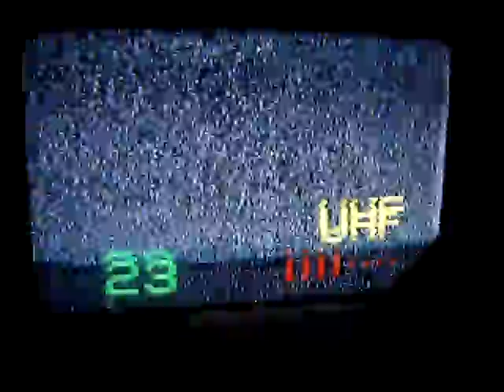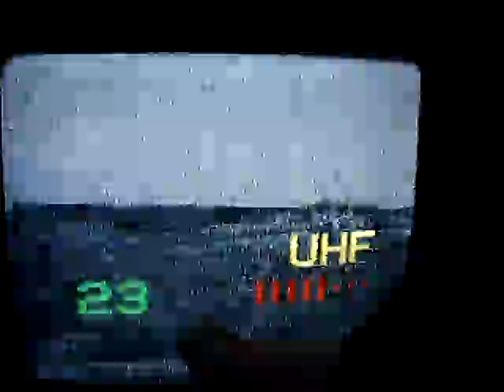26.08.2011, PCH1: UHF-Scan K35-52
Hier ein UHF-Scan am 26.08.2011 mit ähnlichen Bedingungen wie 3 Tage zuvor. Ausschließlich cx aus Südost sowie östlicher Richtung, aber nur geringe cx aus dem Raum Szczecin

An UHF scan under rare cx: Only reception from Southeast and East, low cx from Szczecin only.

ch35: TVP Info, Lobez (Toporzyk) vs. TVP 2, Jelenia Góra (Sniezne Kotly)
ch36: tvn, Szczecin 1 (Kolowo), slight same-offset interference with TVP 2, Bydgosz (Trzeciewicz)
ch37: TVP2, Kalisz 1 (Mikstat) vs. Gdansk 1 (Chwaszyno)
ch38: TVP Info, Szezcin 1 (Kolowo)
ch40: Polsat, Koszalin 1 (Gologora)
ch48: Polsat, Szczecin 1 (Kolowo)
ch49: TVP Info, Jemiolów
ch51: TVP 1 , Kalisz (Mikstat)  - very weak signal